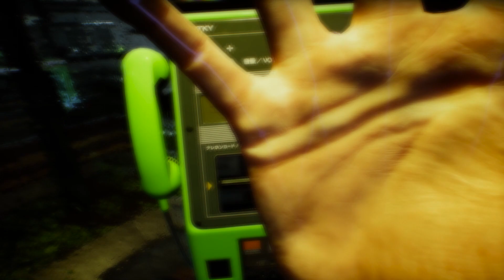GHOSTWIRE TOKYO Walkthrough Gameplay Part 4 - THE BURIED LIFE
Nearly all of Tokyo's citizens have vanished mysteriously, and otherworldly spirits (known as Visitors) have invaded the city. Akito, the game's protagonist, is possessed by a spirit detective named KK, who, while having his own agenda, grants him supernatural powers. As Akito combats the spirits haunting the city, he encounters a group wearing Hannya masks who may unveil the mystery behind the strange events in Tokyo.